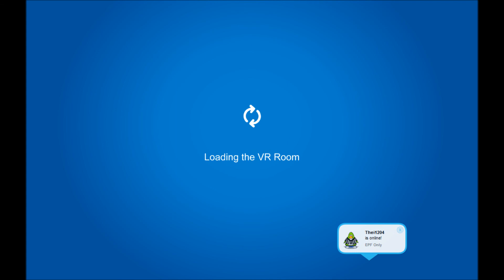Club Penguin Mission 10 Guide Walktrough